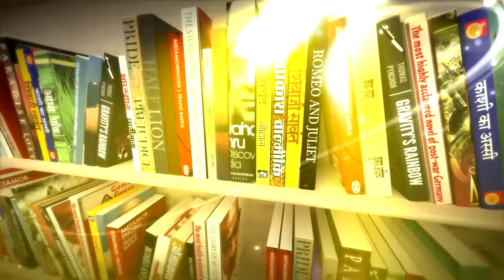Heermandi में Sex workers की जिंदगी के ये पहलू नहीं दिखाए । Tawaif | Kitabwala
In this latest episode of Kitabwala, The Lallantop's premium show of books, discover the untold stories of the tawaifs, the unsung heroes of India's fight for independence. This book sheds light on their significant contributions to the freedom movement, showcasing their artistic brilliance and resilience against British oppression. Celebrating their enduring influence on Indian culture and politics, it serves as a poignant tribute to these forgotten figures who, through dance and defiance, left an indelible mark on the struggle for freedom. A must-read, "Dance to Freedom" reveals the untold stories that shaped India's history.

Tawaifs - Pioneers of Dance and Freedom in India

1.)Explore the unheard stories of tawaifs, often overlooked in India's independence narrative.
2.)Delve into their art, societal influence, and the unjust treatment and marginalization they faced.
3.)Gain insights into the political, socio-cultural, and historical context of India's struggle for independence.
4.)Learn how tawaifs broke gender role boundaries and used their art to support the freedom movement.
5.)A unique perspective on traditional historical narratives.

Join us in uncovering the remarkable impact of the tawaifs on India's path to freedom.